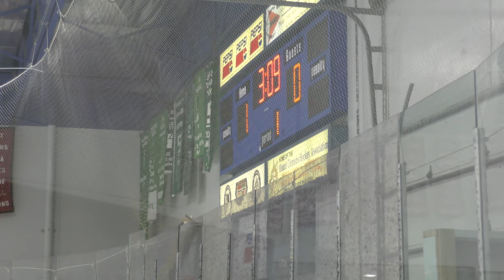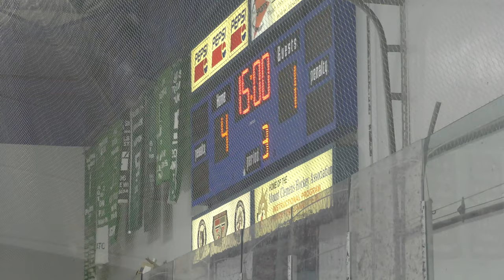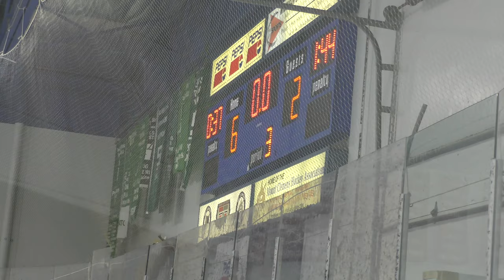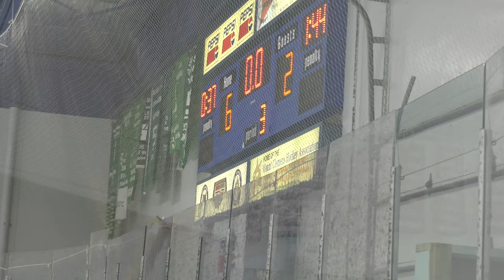USA Eagles vs Compuware - 09/21/19: Game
USA Eagles vs Compuware - 09/21/19
Final Score: Compuware - 6, USA - 2
Mt Clemens Ice Arena - Mt Clemens, MI